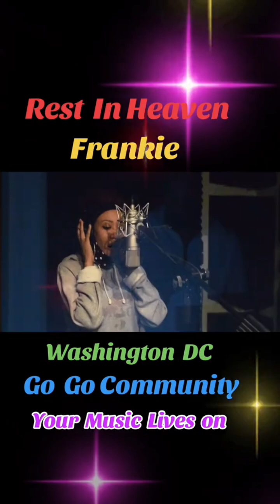Your music lives on frankiebeverly National All White Day 9/20/24